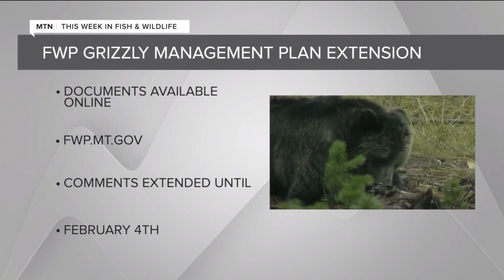This Week in Fish and Wildlife: Grizzly bear management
Montana Fish, Wildlife &amp; Parks is taking comments on a new management plan for grizzly bears. The comment period is now extended until Feb 4th, 2023, according to FWP's Morgan Jacobsen.